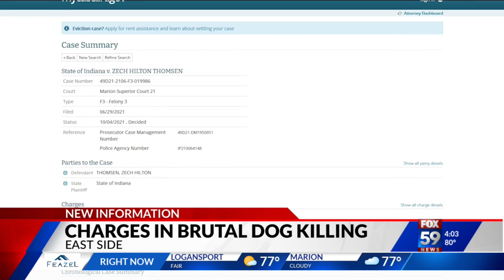DOCS: Man seen stabbing dog as it hung by its leash; Woman bit officer so hard he bled during arrest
A suspect in the cruel death of a dog, whose body was found stabbed inside of a garbage can just nine days after it was adopted from a local shelter, reportedly bit a police officer so hard during her arrest that she drew blood and left teeth marks.  At least two people called IMPD on Saturday, August 6 and told dispatchers four people in the 700 block of Bosart Avenue were torturing a dog that was bleeding by stringing the animal up by its neck and choking it.